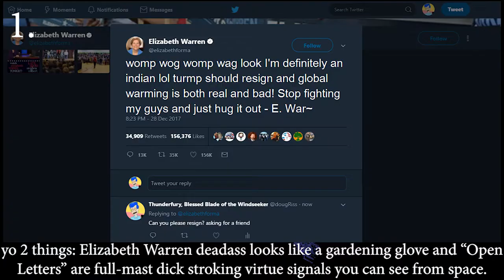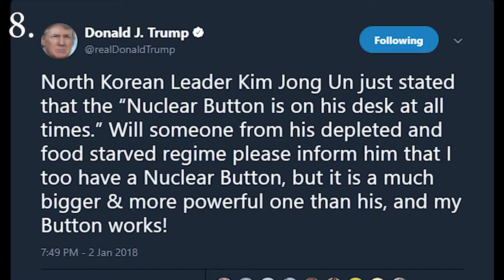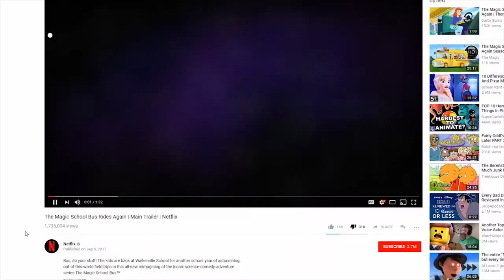18 predictions for 2Kgr18!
YOOOOOOOOOOOOOOOOOOOOOOOOOOOO GET HYPE

uhh any video that I blatantly screencapped I left the title in, if it isnt self sourced it was a webm I had in a folder and you could probably google it.
GET uBLOCK:
ads suck, donate to people's patreons directly if you want to help them out. Lord fucking knows they've got one if they monetize. Unfortunately, AdBlock also sucks now. Get uBlock if you want to remove obtrusive ads.